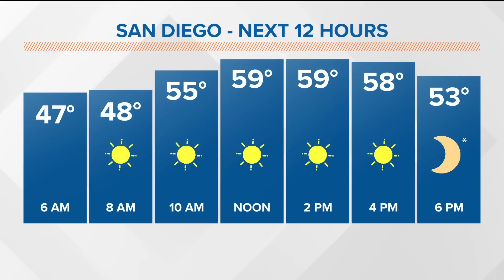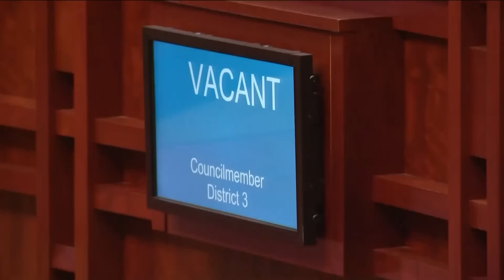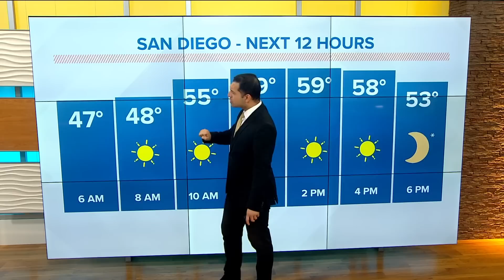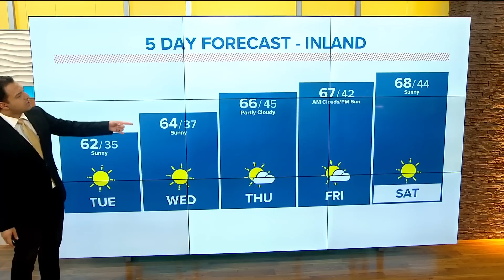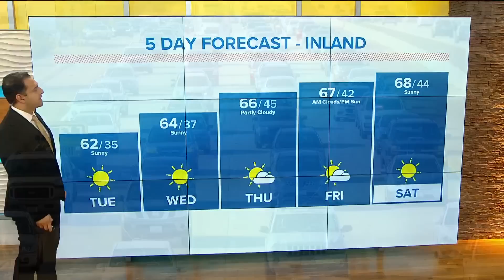Top stories in San Diego, Tuesday, January 31 at 6 a.m.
Top headlines and stories in San Diego, California on Tuesday.